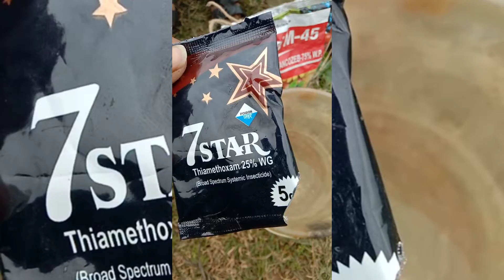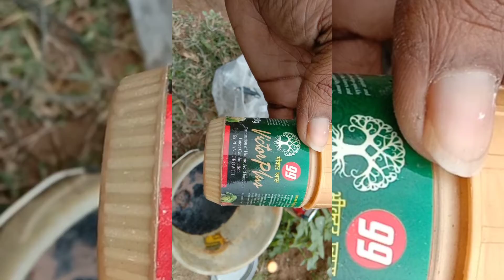আলু গাছে ওষুধ দেওয়ার নিয়ম // Rules for giving medicine to potato plants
Desi Farmer India YouTube channel______
আমার চ্যানেলে আপনাকে স্বাগত

           ভিডিও ভালো লাগলে অবশ্যই লাইক
                   কমেন্ট শেয়ার করুন ।

Desi Farmer India এই ইউটিউব চ্যানেলটিতে সমস্ত রকমের চাষবাসের পদ্ধতির ভিডিও পোস্ট করে থাকি শুধুমাত্র আপনাদের সুবিধার্থে যাতে আপনারাও খুব সহজভাবেই চাষবাস করতে পারেন ।
যাতে খুব সহজভাবে চাষবাস করে আপনারা লাভবান হন চিন্তা করবেন না আমি আপনার সাথে আছি।

ভুলেও কিন্তু আমার ভিডিও দেখতে ভুলবেন কারন আমার একটা ভিডিও আপনার পক্ষে অনেক লাভজনক।